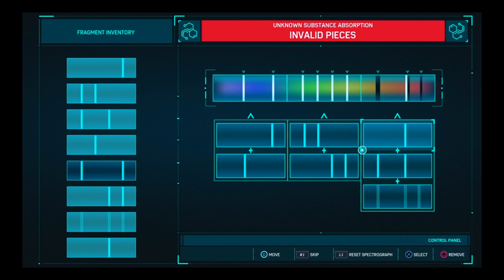Marvel’s SPIDER-MAN “Streets of Poison” (Homemade Suit)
Spiderman gets injected of a deadly poison by scorpion and he needs to find a cure. As he begins to create an antidote, he starts to have hallucinations. As spidey races to create the antidote the hallucinations gets more deadly.